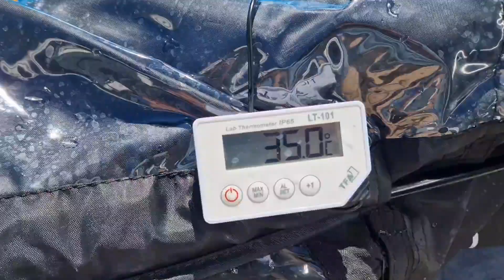(Part 3) DIY Solar pool heater solar panel "controller"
0:01/0:46

(Part 2) Solar pool heater solar panel "controller"

No views · 34 minutes ago...more

walp86

109

0

Save

Report

Comments

For you

Watched

Up next

2:19

395W solar panel boat with trolling motor (al-boat Oskwig 370)

walp86•292 views

3:53

The YellowJacket Expert Demonstrates How Dangerous a Yellow Jacket Nest Can Be! Wow!

The YellowJacket Expert•841K views

7:11

Reaction to 180mph Police Chase BMW S1000RR

Bikes of Rye•4.1M views

0:47

Roborock S7 MaxV 1" door threshold problem

walp86•261 views

1:25

'Apparently' kid interviewed at Pennsylvania county fair

CBS 42•18M views

2:27

Atomic Bomb Test

Isaac_Vee•27M views

12:59

Meec/Jula 2kW electric snow thrower (Al-ko look-alike) elektrisk snöslunga

walp86•1.4K views

0:56

Wingdragon - Walp - Kitjavan 1

walp86•359 views

5:12

When A Chess Streamer Challenged Garry Kasparov

Classical•2.7M views

2:01

♫ "Infecta" - An Original Minecraft Song Music Video Animation

Mineworks•8.2M views

1:00

Oskwig 370 solar powered boat, 220W

walp86•116 views

4:18

Meec/Jula 2kW electric snow thrower (Al-Ko lookalike) elektrisk snöslunga

walp86•753 views

Description

walp86

0Likes

0Views

Aug 82023

The 5000L/1320 gallon test setup, Please note, that this time it is assisted with 5kW pool heat pump. But part 4 will be solar on its own.

2x 110W 17Voc "12V Solar panels (2000 kr, $200, Jula)

2x Intex solar heater mats (used, 250kr $25)

95 L/min (25 gallons/min) bilge pump (399kr, $40, Biltema)

2x 6.6m (21.6 ft) 32mm (1¼") pool hosing (698kr , $70, Bauhaus)

And some thread tape, a 20A fuse, hose clamps... 150kr, $15

3500kr ~ $350 Not so cheap per se, but at least it works, is simple to set up, and is self regulating.